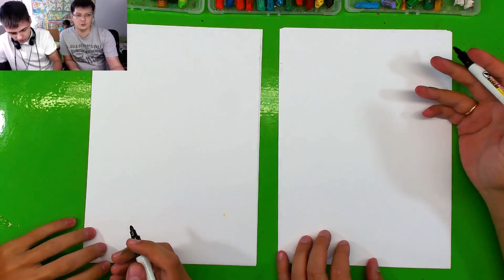Няшки из АНИМЕ с Ваней КОТИКИ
мы рисуем парочку людей с ушками котиков из аниме. Ваня рассказывает про это аниме или мангу или даже не мага это.